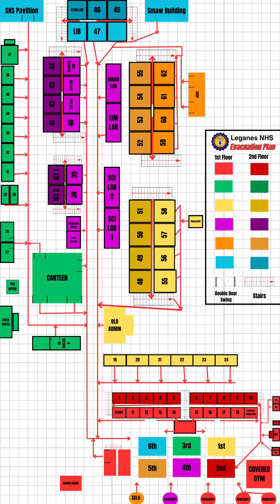LEGANES NHS DRRM CLUB EARTHQUAKE DRILL ALARM